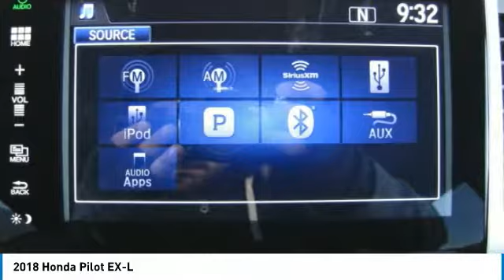2018 Honda Pilot HN181437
2018 HONDA PILOT Nanuet, NY
Stock# HN181437

Sunroof, Heated Leather Seats, 3rd Row Seat, All Wheel Drive, Alloy Wheels. EX-L trim, Modern Steel Metallic exterior and Gray interior. FUEL EFFICIENT 26 MPG Hwy/18 MPG City! Warranty 5 yrs/60k Miles - Drivetrain Warranty; AND MORE!

Leather Seats, Third Row Seat, Sunroof. Honda EX-L with Modern Steel Metallic exterior and Gray interior features a V6 Cylinder Engine with 280 HP at 6000 RPM*. Rear Spoiler, MP3 Player, Remote Trunk Release, Keyless Entry, Privacy Glass, Steering Wheel Controls, Child Safety Locks.

EXPERTS REPORT
Edmunds.com's review says  With ample power and respectable handling, the Pilot is among the athletes in the three-row SUV segment. It's a winner on mountain roads.  .